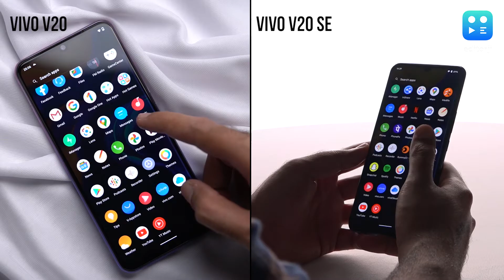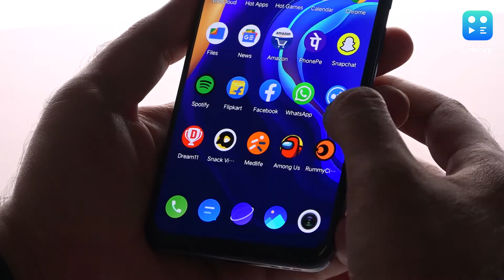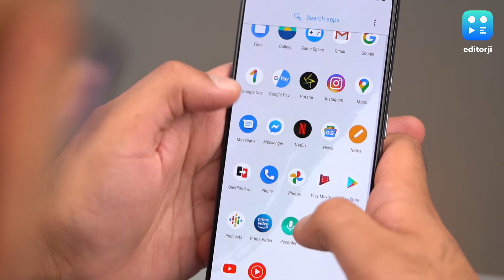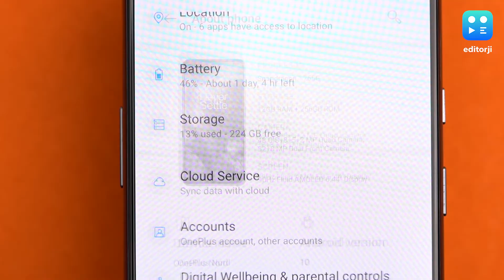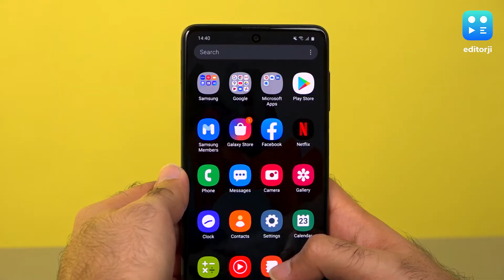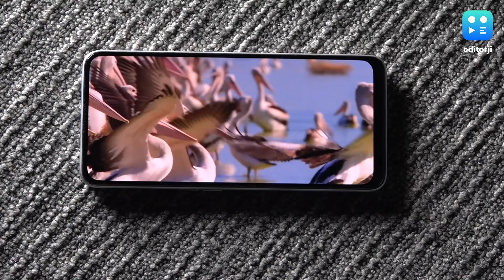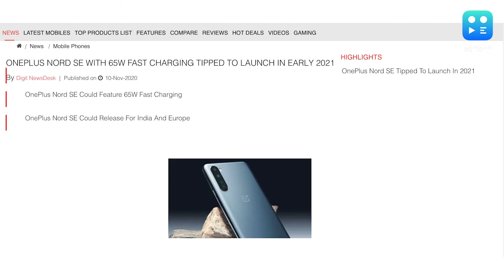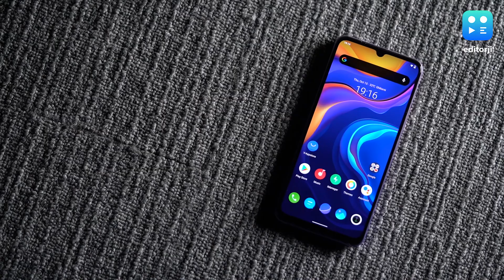Best smartphones to gift this Diwali for under ₹25,000!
If you're looking to gift your loved ones a new smartphone this Diwali, there's a whole lot of variety on offer. Let us help cut through the confusion of choosing between hundreds of phones, and watch our Diwali smartphone buying guide. For under ₹25,000, our options give you great value for money, and make for a great gift that'll definitely have a lasting impression.